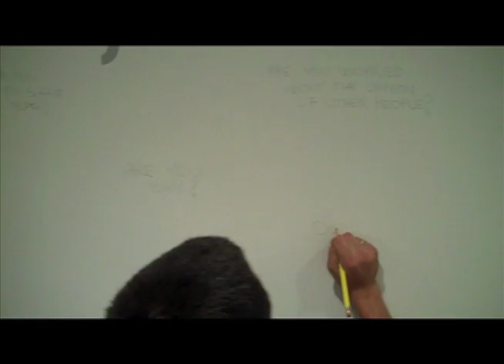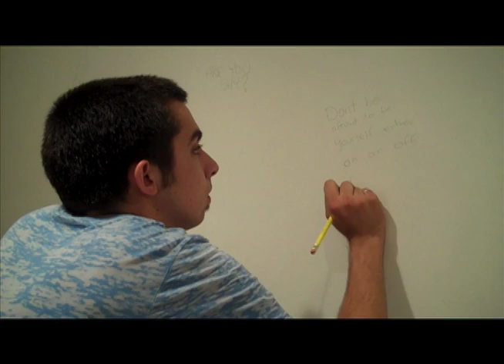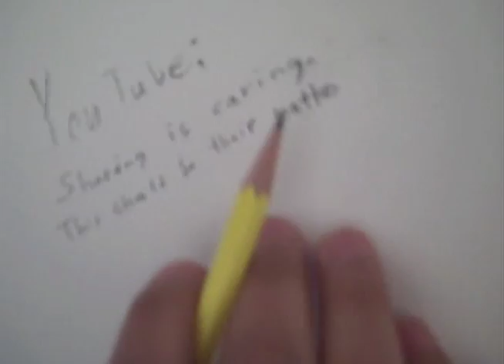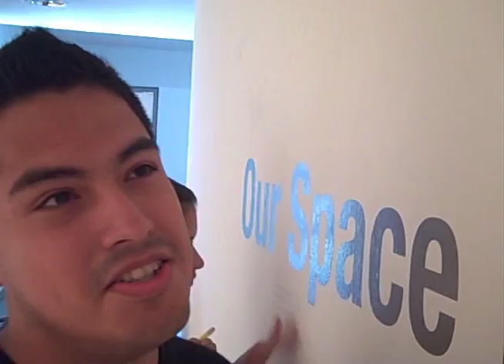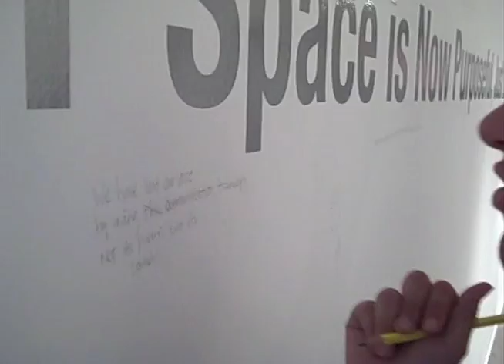Getty Interns Response to "Little Deaths"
A small group of Getty Multicultural interns respond to Carol Ann Klonoraides' discussion and video, "Little Deaths," as part of the show PerpiTube.